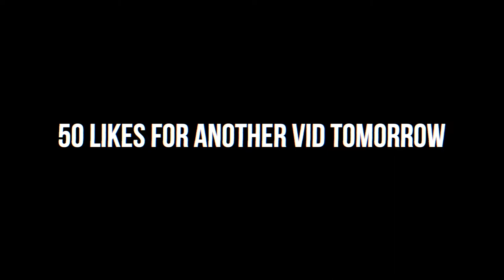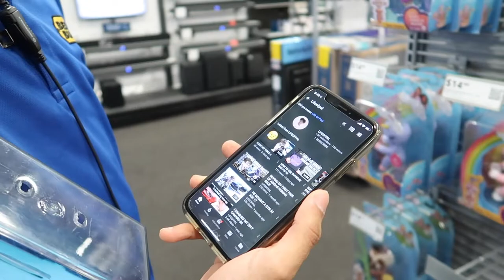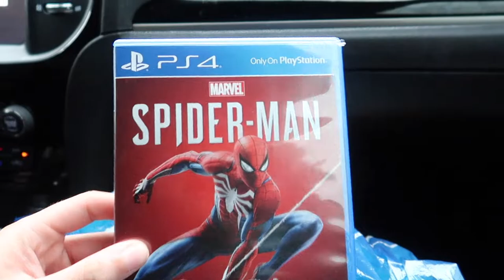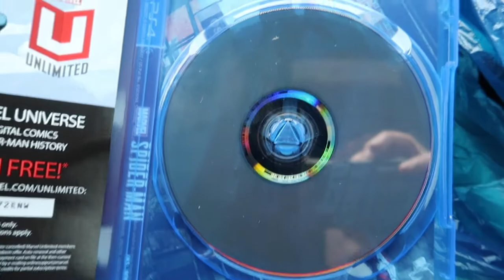THE TIME I GOT SCAMMED AT BESTBUY